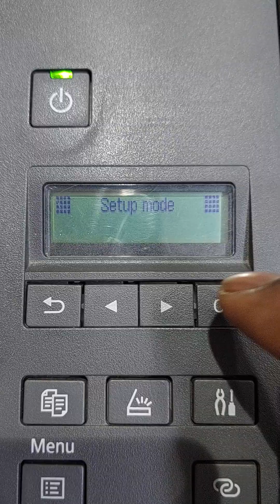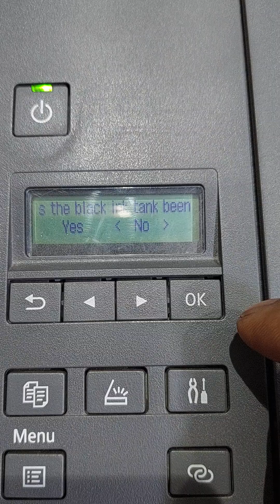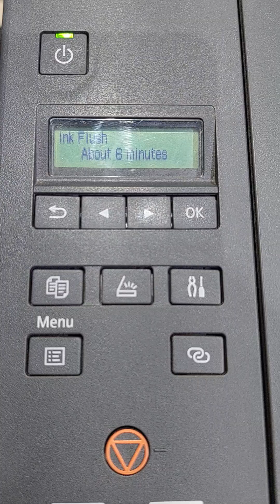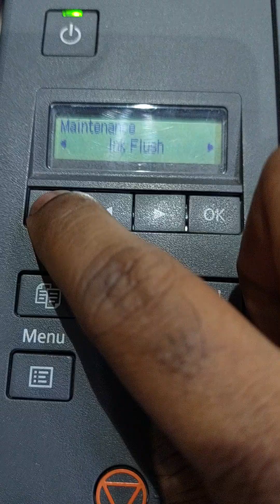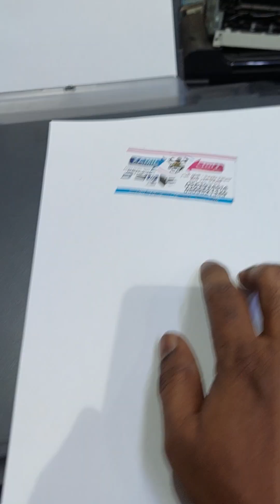Canon G3420 clean print head and ink flushing at control panel